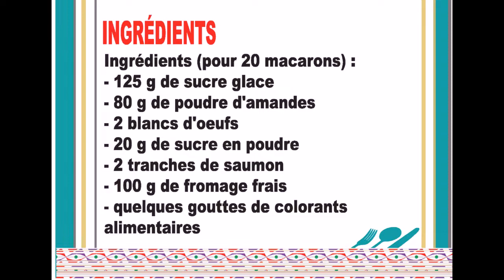Macarons saumon fromage frais